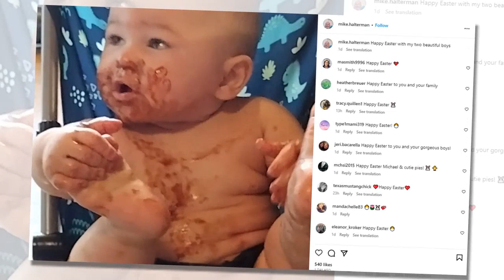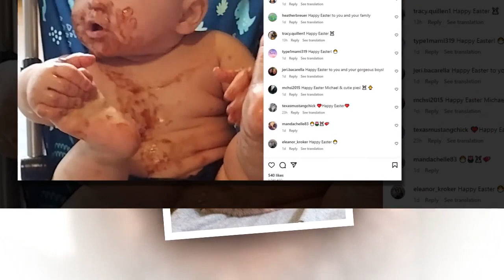He Spoke Up!! Michael Breaks The Truth Amy Slaton | 1000-Lb. Sisters Extras